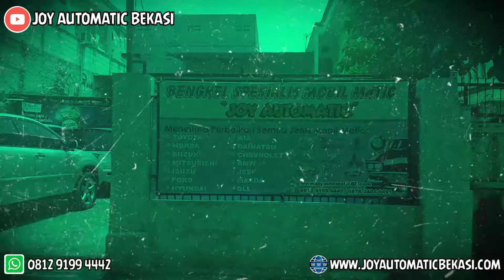LAGI DAN LAGI, TOYOTA HARRIER MASUK "D" DELAY KETIKA MESIN DALAM KEADAAN MASIH DINGIN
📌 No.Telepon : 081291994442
📌 Alamat : Jl.Mesjid Al-Fatah,Pengasinan,
                     Rawalumbu RT/RW 004/017
                     Kota Bekasi Timur